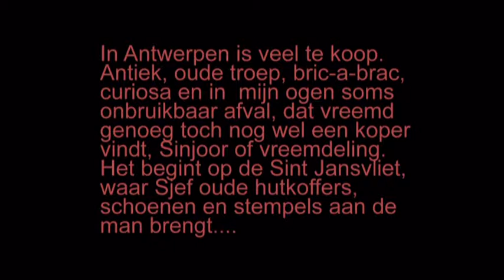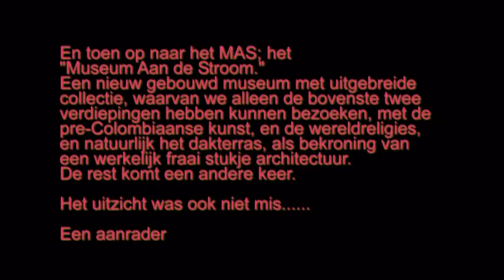Slenteren door de Sinjorenstad 2011.mpg